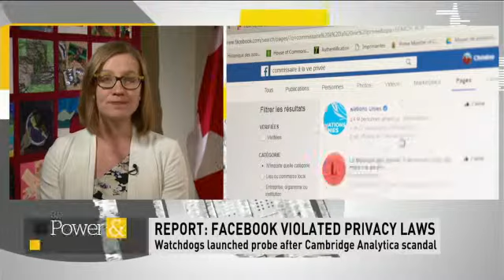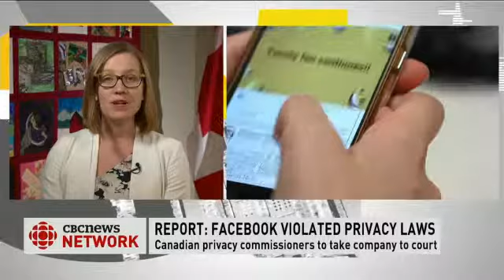Karina Gould on Regulating Social Media (April 25, 2019)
Canada's Minister of Democratic Institutions, Karina Gould was interviewed on her plans to regulate social media.